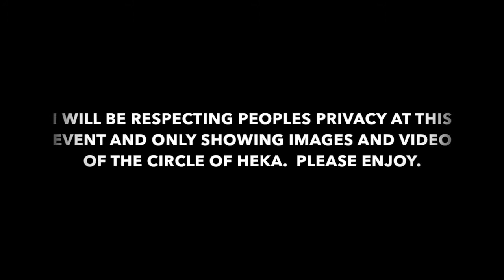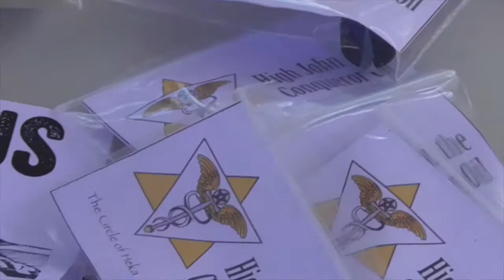The Circle of Heka at the Combined Covens - Spring Camp Festival 2016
Its that time of the year again SPRING!!! The Circle of Heka was asked this year to present the Spring ritual for the Combined Covens Spring Camp. We had a great time and here are just a few images from the event. In respect of others privacy, I have only shown the Circle of Heka and people that I have permission to use. Please enjoy. Blessed Be.

Song used for intro: Restless Natives. Doug Maxwell/Media Right Productions.